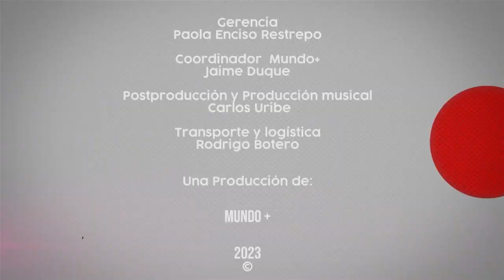Tradiciones "Barrio Leo Mazaro" Domingo 23 de Julio de 2023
Barrios, veredas, historias y personajes de La Ceja Antioquia, en este capitulo estaremos con Jair Castaño en el Barrio Leo Mazaro